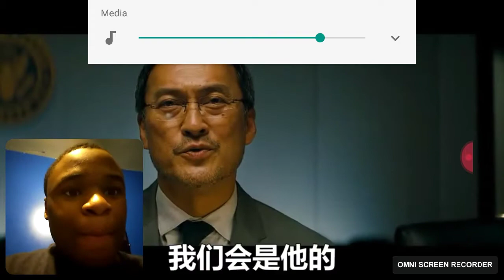Godzilla king of the monsters Asia trailer reaction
Recorded by Omni Screen Recorder – Screen recorder for Android. This trailer got me hype